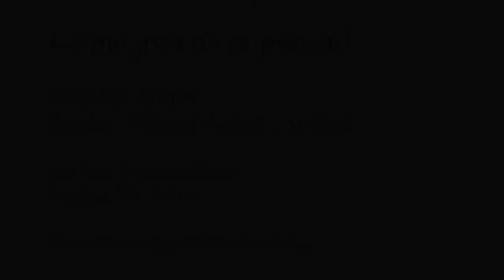July 30, 2017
The Reverend Rob Merola, Rector, St. Matthew's Episcopal Church.

Please join us on Saturday at 5pm, or Sunday at 8am, 9:30am, or 11:00am at 201 East Frederick Drive, Sterling, VA. All are welcome!